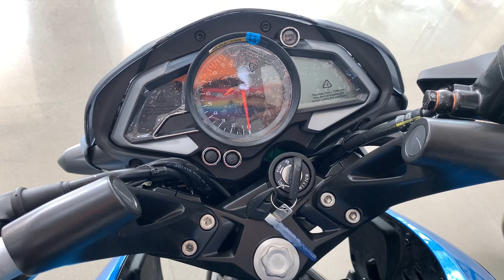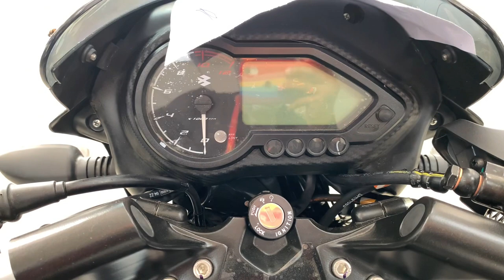Ye Galti Mat Krna Dosto 🤯 All New 2022 Bajaj Pulsar 125 ✅ V/S Bajaj Ns125❌ || Detailed Comparison‼️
Showroom Details

Address: BORO NEAR DURGA MANDAP, Jamua - Chitardiha - Pachamba Rd, Bhandaridih, Giridih, Jharkhand 815301